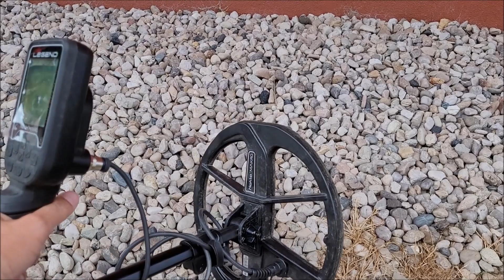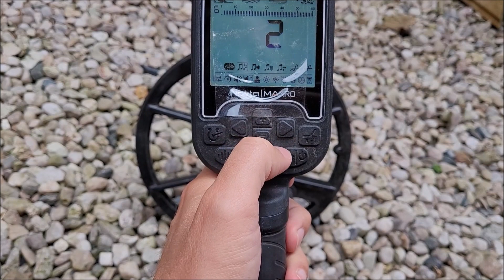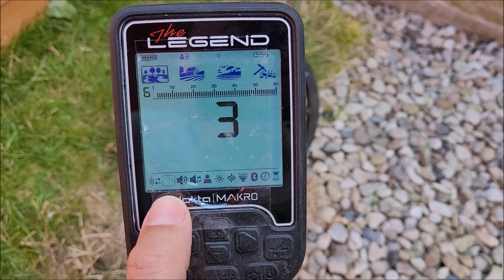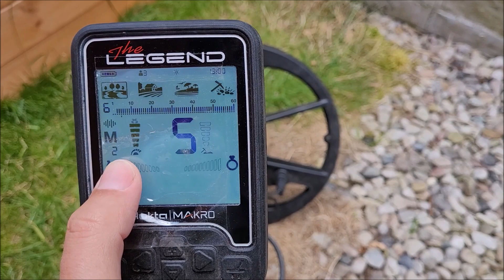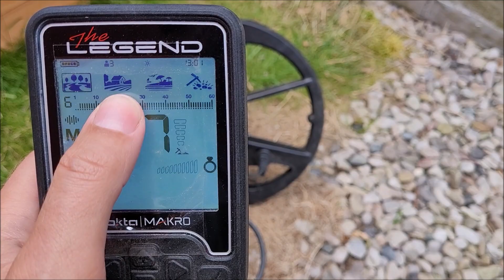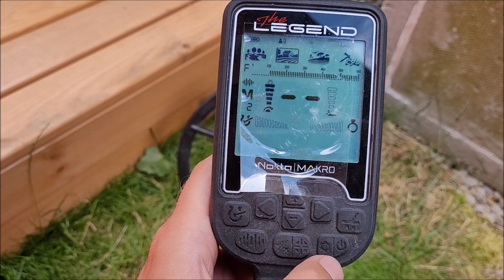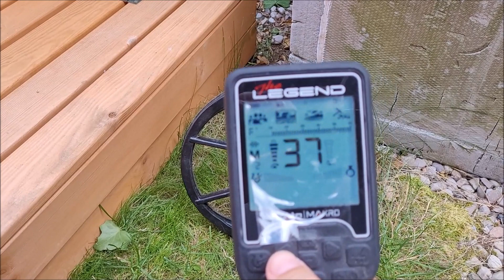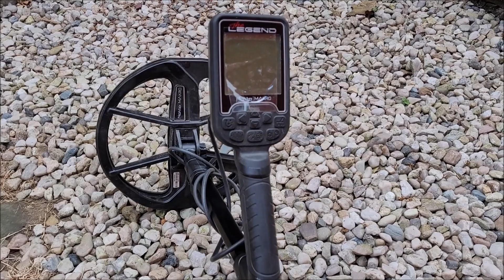Test detektoru kovu Nokta Makro The Legend